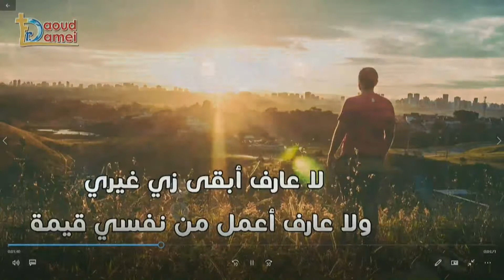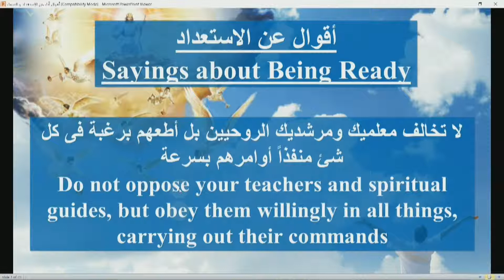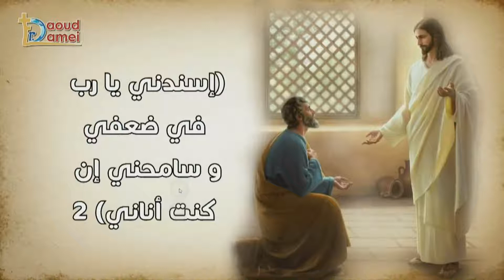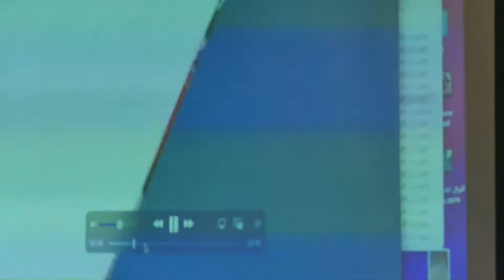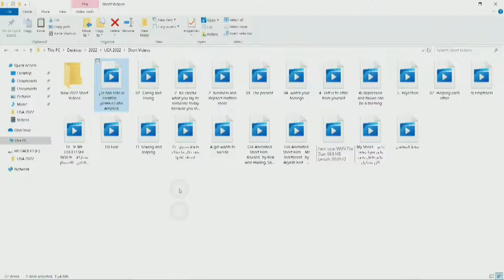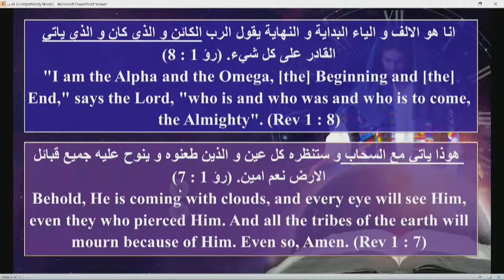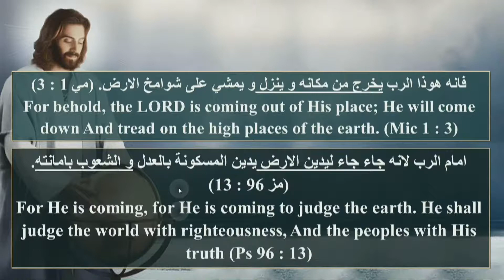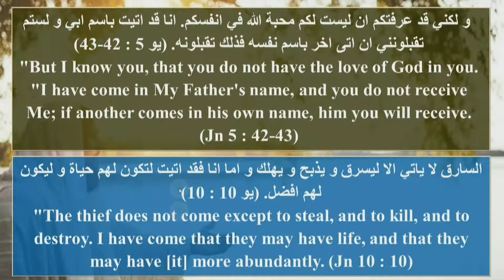First Lecture - Maran Atha (The Lord is Near) Spiritual Retreat with Fr Daoud Lamei in New Jersey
(Go to min 39 where the sessions starts)
The concept of this retreat is to be prepared cause God is very close.
in this session We will talk about :
1) Sayings of the Fathers about how to be prepared !
2)What does the bible say about: The Lord is near ! (Maran Atha)